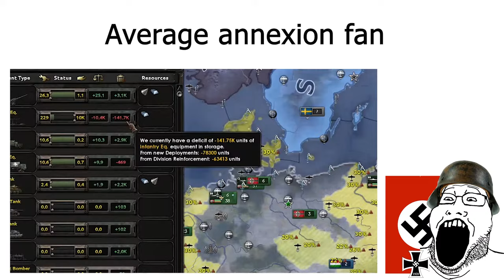[HOI4] average annexion fan vs average puppet state enjoyer